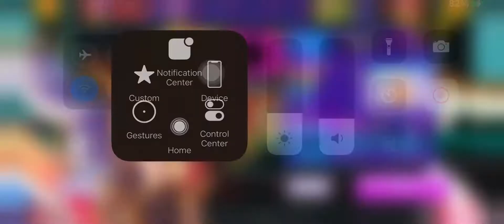[EXPERT] No Continue - Akari Kito(Base); Great Full Combo | D4DJ Groovy Mix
Okie once for awhile FC lvl 13, just got mah spirit up to FC XD

No thoughts, just me want to FC it bcoz Akari Kito. voice actress of mah Butterfly “Kanata Konoe” -w- XD

Umm yea gameplay showcase and collection of FC purposes. yea

Also comment “ -w- “ if ya see this if you’re a D4DJ player and played this song the same way as I find it XD